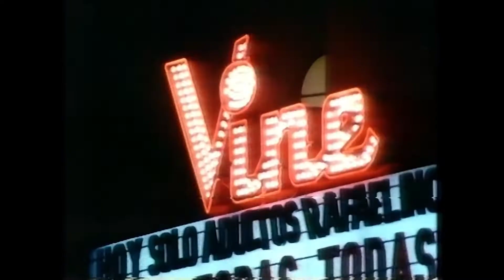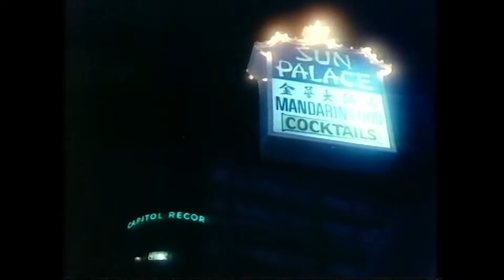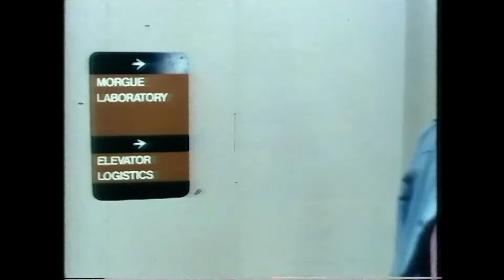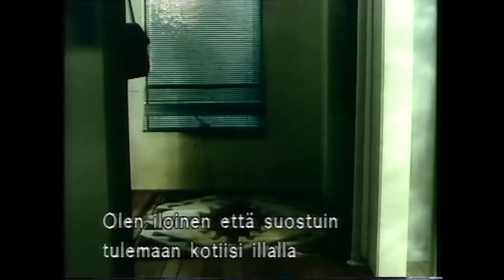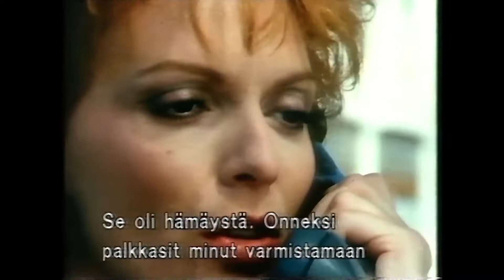Hollywood Beat "The Long Weekend" Full episode HD (with Finnish subtitles)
Hollywood Beat was an American crime drama series that aired in 1985. The show starred Jack Scalia and Jay Acovone as homicide detectives in Los Angeles.

In episode 7, "the Long Weekend," detectives Nick McCarren and Jack Rado are tasked with protecting Harvey, a witness whose testimony is sure to put a crime lord in prison. The heroes have their hands full fighting off a slew of assassins and corrupt officials – and Harvey's overly protective mother. The episode is a fun mix of action, comedy, and a little bit of romance.

The show was unfortunately canceled after one season but remains something of a cult favorite (at least for me), despite episodes being hard to come by.

Alas, I've found an old recording with a couple of episodes. I've used Adobe After Effects to upscale the quality to high resolution, but it's still based on a VHS recording so expect to see and hear some distortion (and Finnish subtitles). Here, I trimmed down the beginning of the first scene because the quality was so poor, but it's only the first 15–20 seconds.